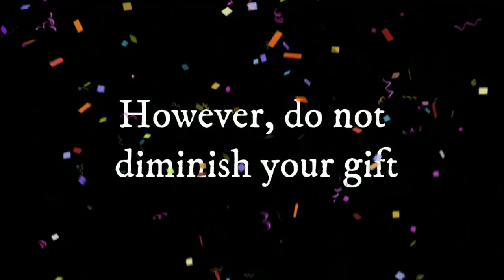The gift..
Will you use your gift